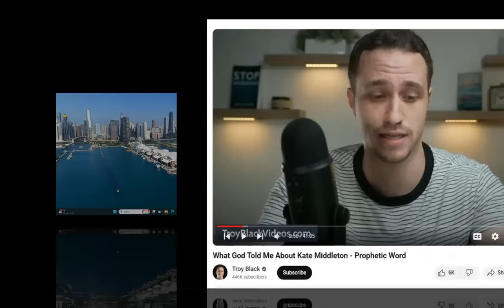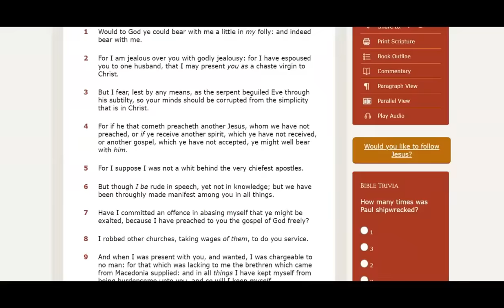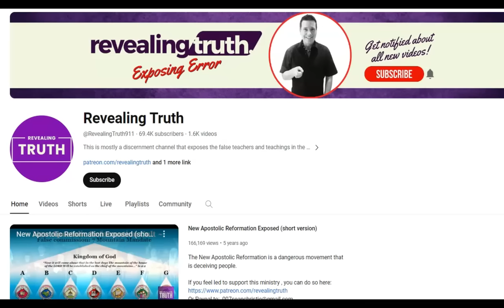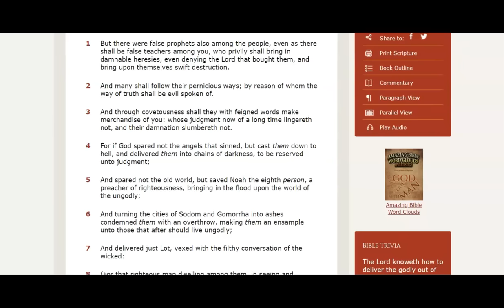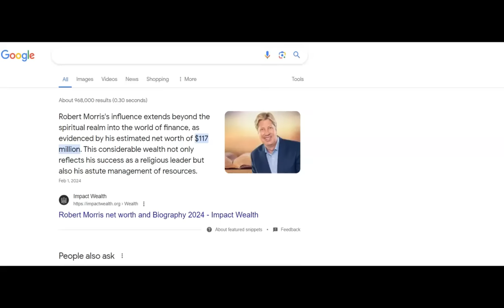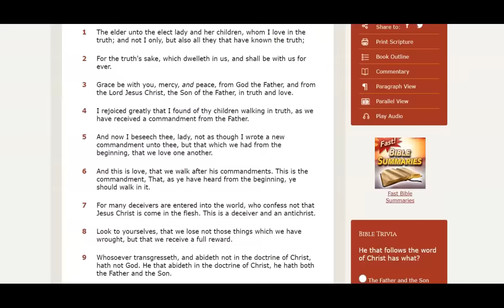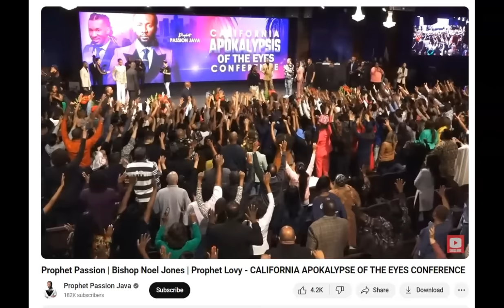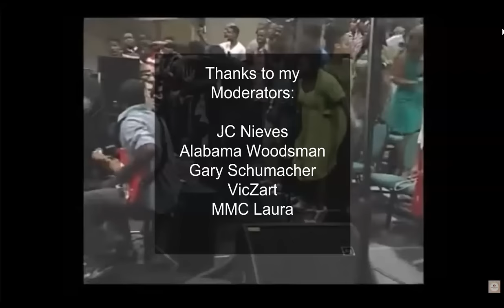Friday Fruit Clips #49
For anyone who would like to support me, I appreciate it.

By mail:
"DB34 Ministry"